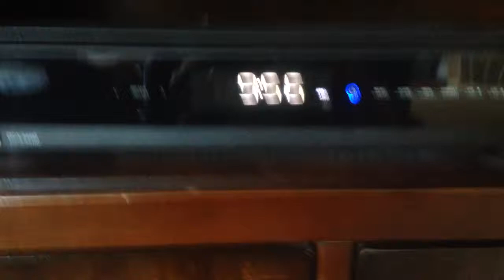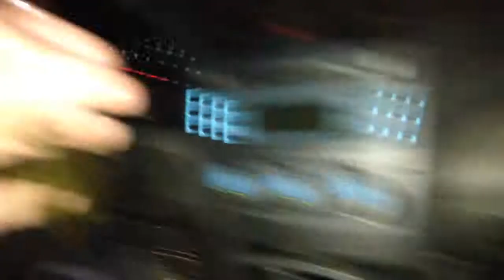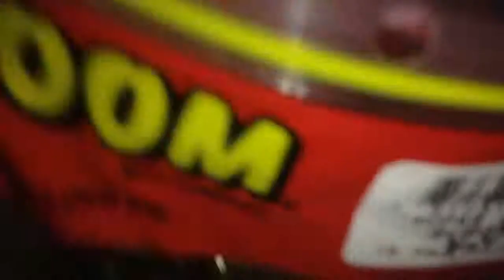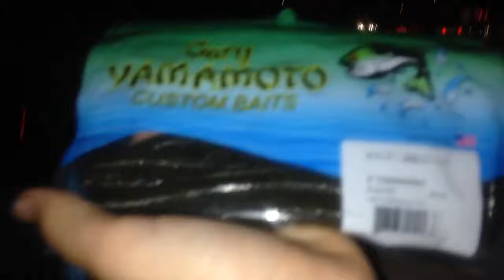Fishing McDonald's and more G&N vlogs